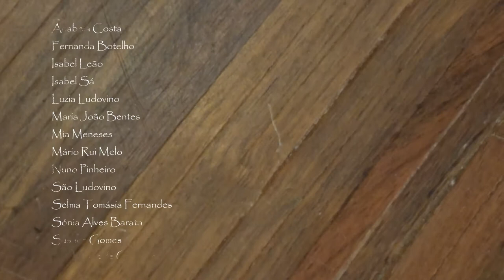CARTA - Encenação de Nuno Pinheiro, fotografia & video de São Ludovino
Grupo de Teatro da Matraca - Participação na 32.ª Mostra de Teatro Amador, de 27 de Março a 27 de Maio de 2018.
Carta - textos sobre as memórias pessoais recriadas. Ensaio de 23/4/2018. Fotografia e vídeo de São Ludovino.

Formação e direcção de actores
Nuno Pinheiro

Encenação
Nuno Pinheiro

Autores
Anabela Costa
Fernanda Botelho
Isabel Leão
Isabel Sá
Luzia Ludovino
Maria João Bentes
Mia Meneses
Mário Rui Melo
Nuno Pinheiro
São Ludovino
Selma Tomásia Fernandes
Sónia Alves Barata
Susana Gomes
Teté Cruz de Carvalho

Elenco
Anabela Costa
Fernanda Botelho
Isabel Leão
Isabel Sá
Luzia Ludovino
Maria João Bentes
Mia Meneses
Selma Tomásia Fernandes
Sónia Alves Barata
Susana Gomes